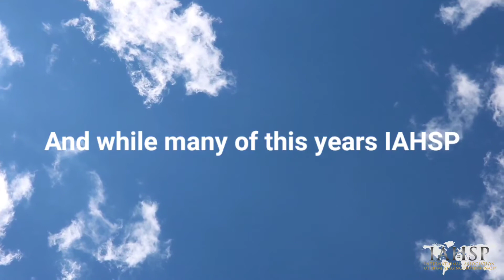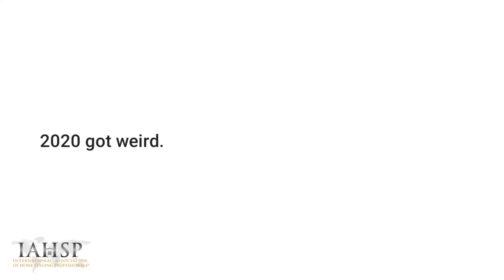IAHSP Virtual Conference & Expo Keynote Speaker Jonny Fowler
2020 got weird. But, home stagers are still working.

If you are considering a new career, or growing your home staging business, this is the time to discover the business of home staging.

It is not too late to register for the 2020 IAHSP "Virtual" Conference & Expo.

Watch 3-Full days of industry leaders, breakaway sessions and keynote speakers, all streamed on Facebook (...and produced by me)!

If you would like to get your products, business or brand in front of home staging business owners, DM for advertising opportunities.

Produced by:
The LIVE Broadcast Network

IAHSP Conference & EXPO